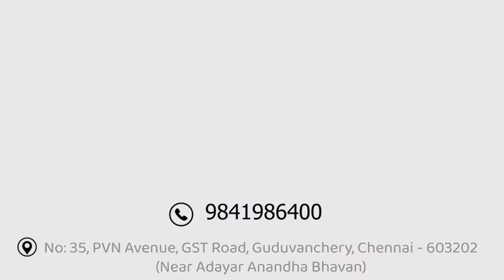📣 வாடிக்கையாளர்களுக்கு அறிவிப்பு 📣 மீண்டும் அனைத்து எக்ஸோடிக் பழம் மற்றும் பூ செடிகள் வந்துள்ளன 🍓🍇🍊🍉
🌱 Welcome to Greenland Nursery! 🌱

In this video, we are thrilled to introduce you to an exciting array of over 40 new exotic fruit and flower plants that have just arrived at Greenland Nursery. These are not just plants; they're a gateway to transforming your garden into a lush paradise. 🌺🍃

Join us as we embark on this horticultural journey with Mr. Krishnan, our founder and agricultural expert, who will provide valuable insights into these captivating additions to our nursery.

Discover an array of exquisite fruit and flower offerings, including:

Fruit Plants:
🌳 Almond Plant
🥭 Golden Custard Apple Plant
🍇 Phalsa Plant
🥭 Sadabahar Mango Plant
🍓 Strawberry Guava Plant
🍑 Plum Fruit Plant
🥭 Bari Mango Plant
🥭 R2E2 - Australian Mango Plant
🍈 Arka Kiran Guava Plant
🥭 Kasturi Mango Plant
🍊 Kamala Orange Plant
🥭 Kesar Mango Plant
🍊🍈 Much more...

Flower Plants:
💐 Thangabali Flower Plant
💐 Euphorbia Flower Plant
💐 Akarkara plant
🌹 Red Arali Flower Plant
🌸 Kagitha Flower Plant

💐🌹 Much more...

Don't miss out on this exciting update from Greenland Nursery, where Mr. Krishnan shares his expertise and knowledge about these remarkable plant varieties. 🌱🌼🌳

Happy Gardening!

For further queries kindly contact Greenland Nursery.

Address: No.35, PVN Avenue, GST Road, Guduvanchery, Chennai
Pin Code: 603202
Landmark: Near Adyar Anandha Bhavan Hotel